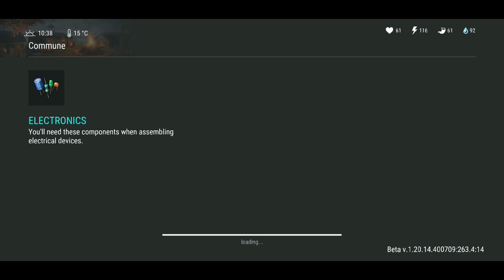Last Day on Earth and the Halloween Event Finale (and The Rewards)